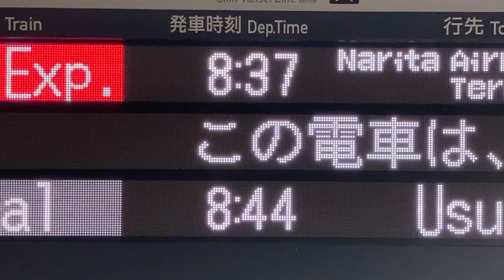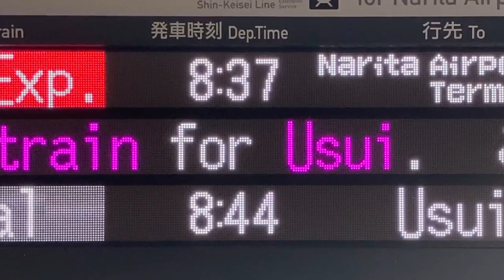【NEC FontAvenue BMFゴシック体24x24 スクロールフォント確認用】京成八幡駅 ホーム 発車標(LED電光掲示板) 京三製作所製 2024/10/20